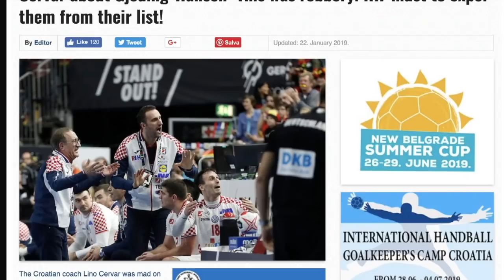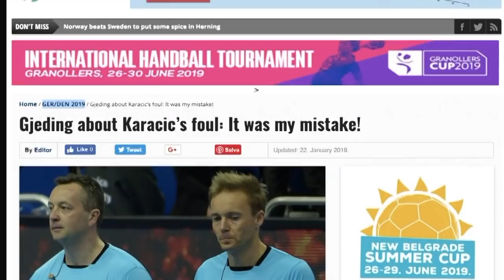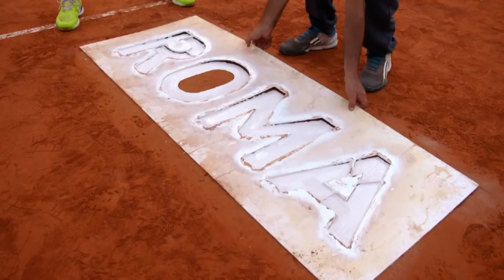HandballMania - 16^ puntata [17 gennaio]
Il Direttore Tecnico della Nazionale, Riccardo Trillini, è l'ospite della 17^ puntata di HandballMania: la maglia azzurra è al centro, ma ovviamente si parla anche di Serie A1 e dei Mondiali, giunti ora alle semifinali